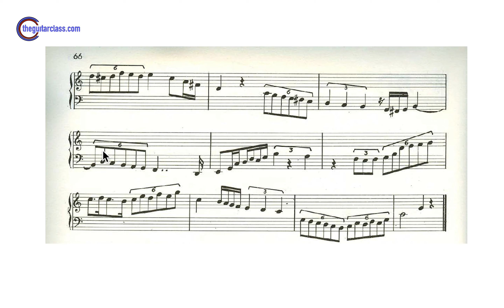Solfeggio - Studio n. 64 - Poltronieri ( Vol. 1) - lettura guidata